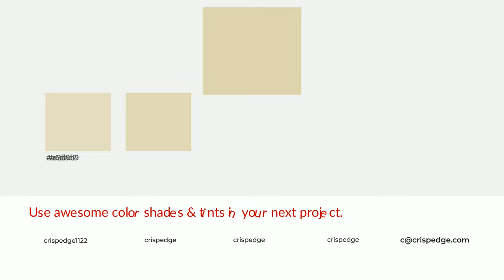Shades & Tints of Alsot Olive color dfd5b1 A Cool Green color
Shades of Alsot Olive color dfd5b1 Cool Shades of Alsot Olive color with Green hue for your project!

Shades
Hex c6bd9d

Tints
Hex e2d9b9